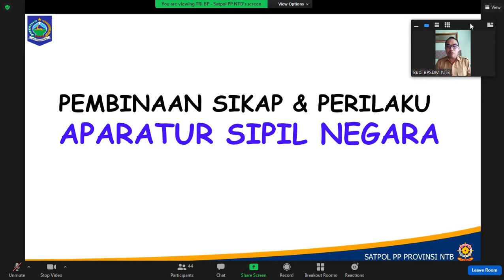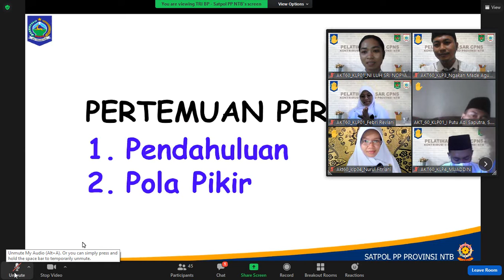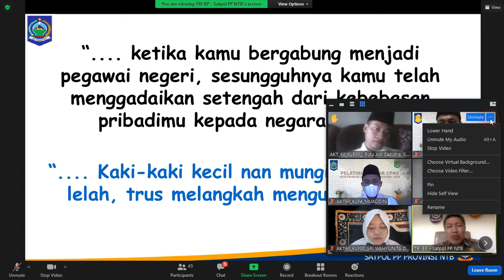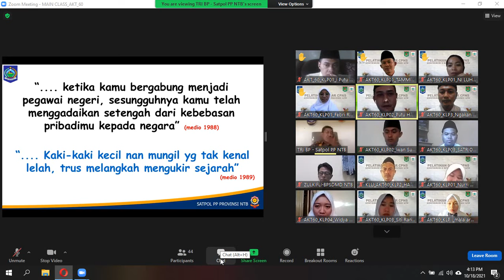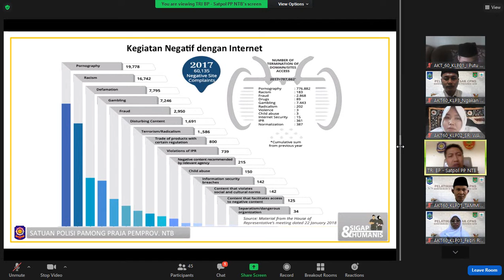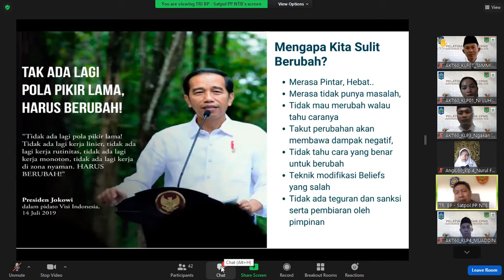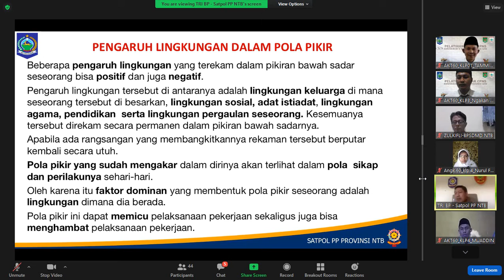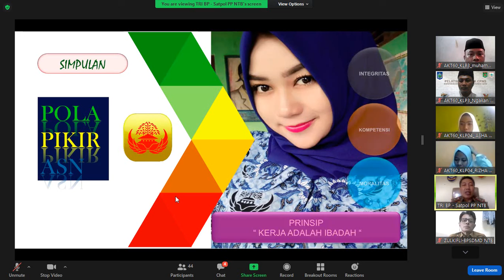MENDADAK BERBADAN TEGAP !!! _pembinaan sikap dan perilaku ASN oleh Kasat POLPP NTB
Materi pembinaan sikap dan perilaku ASN oleh Kasat POLPP NTB

LATSAR CPNS KLU&KSB Tahun 2021
silahkan dipelajari sebagai bahan refrensi tambahan.